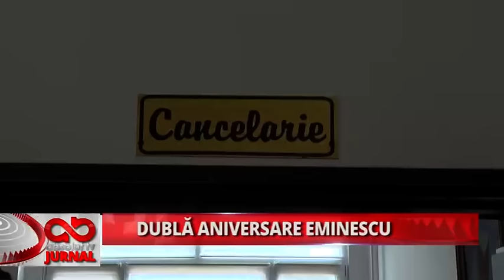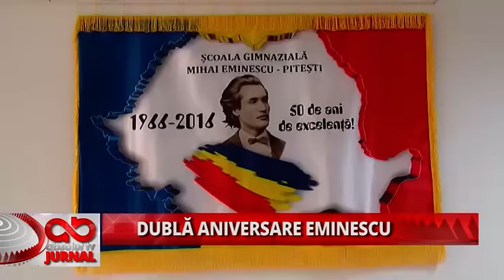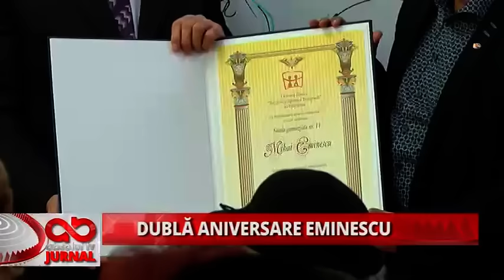DUBLA ANIVERSARE EMINESCU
Dublă aniversare Eminescu

Dublă sărbătoare astăzi la una dintre cele mai bune şcoli din Piteşti. Pe de o parte s-a sărbătorit numele instituţiei, Mihai Eminescu, pentru ca astăzi s-au implinit 116 ani de la naşterea poetului, pe de altă, 50 de ani de la înfiinţarea şcolii.